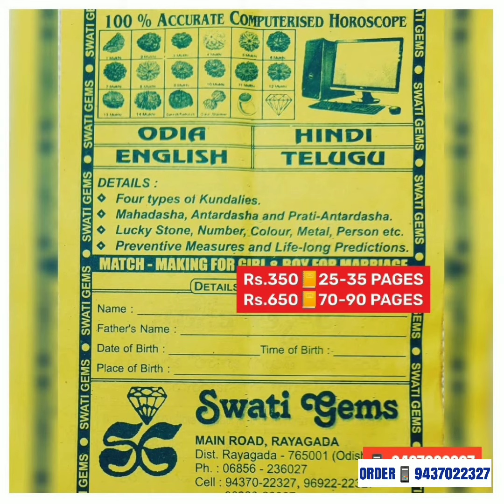Rs.200 Per Carat 💥 GREEN TOURMALINE 👉 BUDHA SHUKRA 📱 🙏 VISIT OUR SHOP FOR PREMIUM GEMSTONES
Rs.200 Per Carat 💥 GREEN TOURMALINE

💎GEMSTONES
📿RUDRAKSHA
🕉VASTU GOODS
COLLECTION

MAIN ROAD
Near SBI MAIN BRANCH
Opp MASJID
Post/Dist: RAYAGADA
ODISHA - 765001 🇮🇳

💥PAYMENT OPTIONS
🏛️ BANK  DETAILS

SWATI GEMS
RAYAGADA
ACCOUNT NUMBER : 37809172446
IFSC NUMBER: SBIN0000169
BRANCH CODE: 0169

NAME 👉 SWATI GEMS, KIRAN HANSRAJ

🔺SCREENSHOT or THE LINK of the POST
🔺YOUR PAYMENT
🔺ADDRESS ➕ PIN CODE
TO
by WhatsApp
👆👉 CALL FOR CLARIFICATION

SWATI GEMS💎 Is HEADED by GUJARATI GEMS-EXPERT
with
🔷 38 YEARS of EXPERIENCE
🔷 MAINTAINING RELIABILITY

आपको कोनसा रत्न & रुद्राक्ष पहनना चाहिए

👉 आपका नाम
👉 जन्म तारीख
👉 जन्म समय
👉 जन्म स्थान
👉 आपका वजन

👇हमे भेजे एसएमएस या वॉट्सएप से 👇
२५ से ३५ पन्ने का रिपोर्ट आपके पत्ते पे भेजा जाएगा

६० से ९० पन्ने का रिपोर्ट आपके पत्ते पे भेजा जाएगा
👇भाषा 👇
📒 हिंदी 📒 ENGLISH 📒 ଓଡ଼ିଆ 📒 తెలుగు

💥 पेमेंट तरीके
🏛️ पेमेंट डिटेल्स
स्टेट बैंक ऑफ इंडिया
स्वाति जेम्स
रायगढ़ा
अकाउंट नंबर :३७८०९१७२४४६
आई एफ इस सी कोड : SBIN0000169
ब्रांच कोड : ०१६९